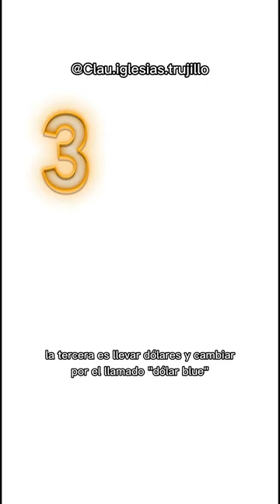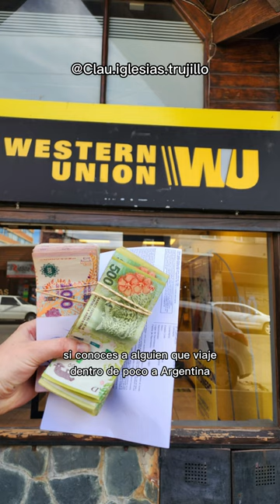💰🇦🇷 ¿Cómo conseguir el mejor cambio de dinero en Argentina?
A diciembre 2022 el asunto es asi:

🪙 Dólar oficial
Por 1 dólar, recibes 150 pesos argentinos.

⚠️ Este es el cambio que recibes si llevas dólares a un banco argentino y TAMBIÉN el cambio que hace TÚ banco si sacas dinero de un CAJERO AUTOMÁTICO 🏧 .

🪙 Dólar Blue (informal)
Por 1 dólar, recibes 300 pesos argentinos (el doble que el banco).

⚠️ Este es el cambio que hacen los llamados "arbolitos", es decir, personas que cambian dinero en la calle. Dicen que es seguro en pueblos/ciudades pequeñas, pero debes tener cuidado en Buenos Aires. Idealmente pregunta en tu hospedaje por algún contacto confiable en la ciudad.

También consigues un cambio similar en casas de cambio o comercios pequeños, como tiendas de souvenirs o restaurantes.

🪙 Western Union
Por 1 dólar, recibes 323 pesos argentinos (esto con las comisiones ya descontadas).

⚠️ Esta es LA MEJOR OPCIÓN si quieres hacer rendir tu dinero, independiente de tu nacionalidad. En mi hostal los huéspedes de todos los países lo están haciendo así.

Además de conseguir el mejor cambio del mercado, no necesitas andar cargando todo el efectivo que necesitarás para tu viaje, sino que puedes hacer envíos de dinero e ir retirando en diferentes sucursales a medida que lo necesites ✨️.

Para muchas nacionalidades es tan sencillo como descargar la App y hacer toda la transacción online, pero chilenos NO tenemos app.

🇨🇱 Tienes estas opciones:
• Antes del viaje, llevar pesos chilenos a una sucursal de Western Union en Chile y enviarte el dinero a Argentina. Puedes retirar en cualquier oficina del país.

• Si ya estás en Argentina, puedes usar intermediarios de Western Union y hacer la transacción por WhatsApp, con transferencia bancaria (dan el mismo cambio).

Te pedirán enviar fotos de tu documento de identidad y rellenar un formulario de enrolamiento (datos básicos).

Puedes hacer las consultas al número 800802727 y/o enviarles un WhatsApp al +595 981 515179.

A mayor monto de envío, el cambio es levemente mejor, pero te sugiero hacer distintas transacciones, para poder ir retirando el dinero de a poco y no andar con tanto efectivo en los bolsillos.

La moneda argentina es abultada y, para montos bajos, andarás con un montón de billetes.

Considersndo que el dólar está aproximadamente en CLP890, si quieres saber cuántos pesos chilenos equivale la moneda argentina, tienes que multiplicar por 2.9

Ejemplo:
ARS100 = CLP290
ARS1.000 = CLP2.900
ARS5.000 = CLP14.500

¡Espero que te sirva la info 😊!

Puedes conseguir mi libro de viajes EN RUTA - EL DESPERTAR DE UN ALMA VIAJERA: